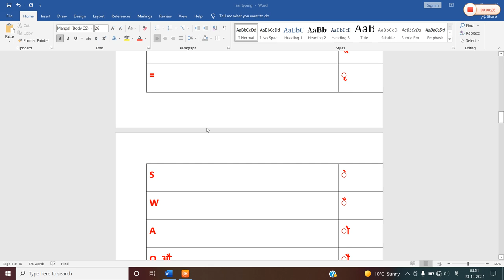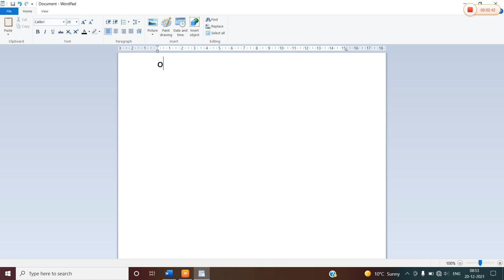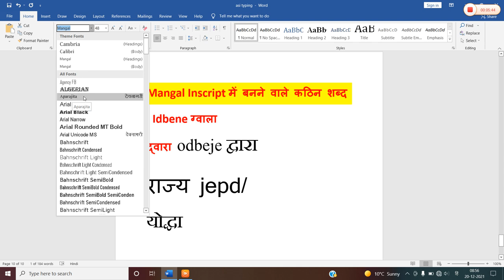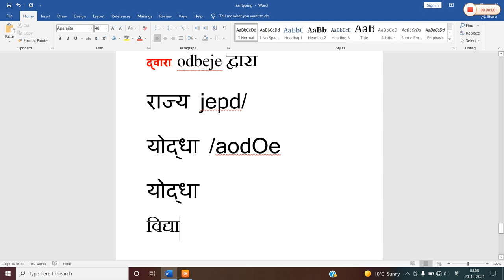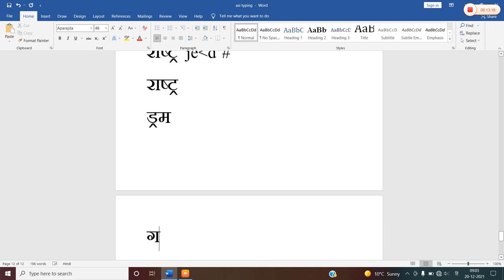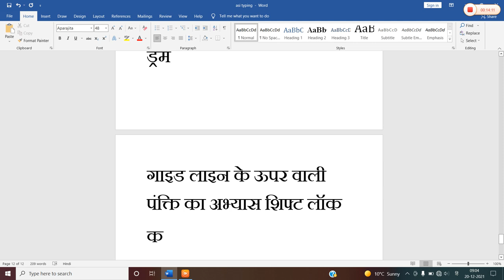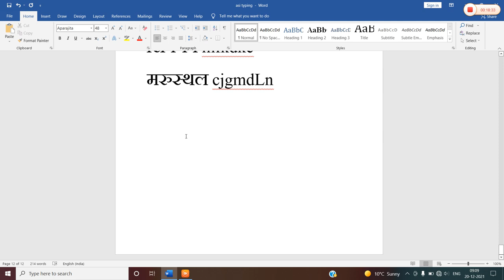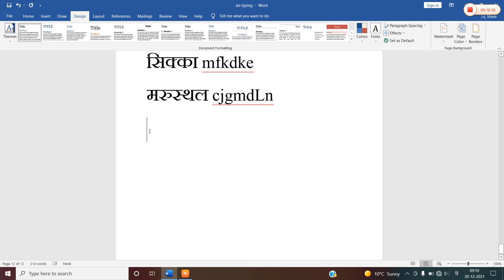UP ASI मे MANGAL HINDI TYPING मे कठिन शब्द कैसे टाइप करेंll विद्यालय प्रातः रूप राष्ट्र प्रत्येक